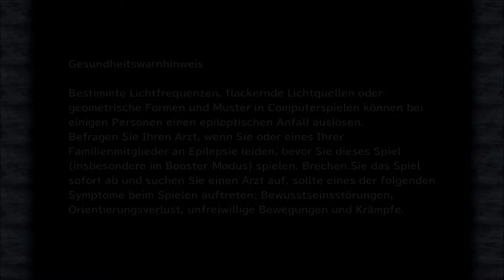Final Fantasy 9: # 055 - Die Ursache des Nebels - Let´s Play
Da hat uns der Boss ganz schön den Hintern versohlt, dabei wollte Eiko ihm den Hintern versohlen... naja, beim zweiten Versuch ging Eikos Wunsch in Erfüllung und wir stoppen die Produktion des Nebels. XD

Jeden Samstag, ab 19:00 Uhr, auf Twitch:

Risen
gekauft auf Steam